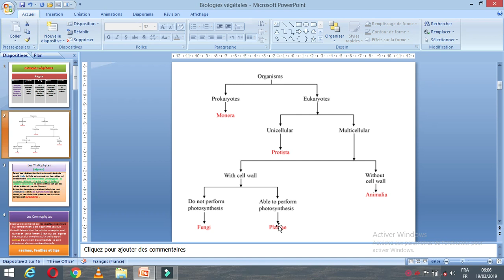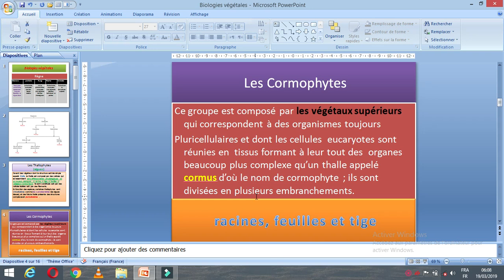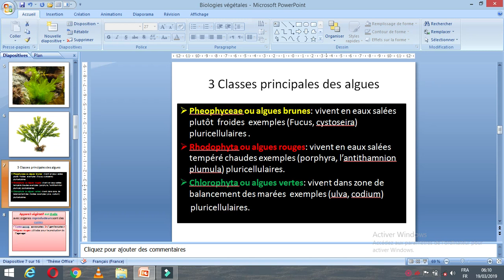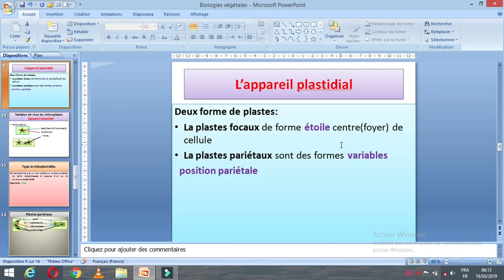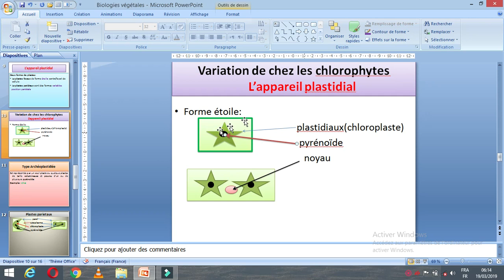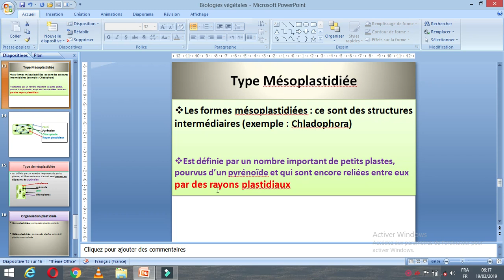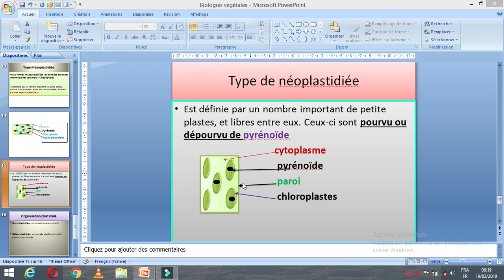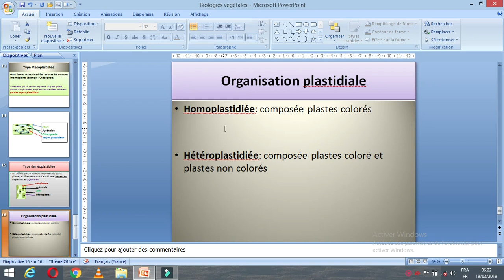Biologies végétles s2 partie: 1 thallophyte - cormophyte شرح بالدرجة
11 فيديو يشرح بتفصيل اهم مصطلحات و مفاهيم لكي تفهم و تكون قادرا على ستعاب biologie végétale
وكدالك ﻹمتحنات

هم مسطلحات
Monera
Planta
Fungi
Animalia
Procaryote
 Biologie végétale s2  svi
Bio
Technique
Cormo
 مفاهيم مبسطة